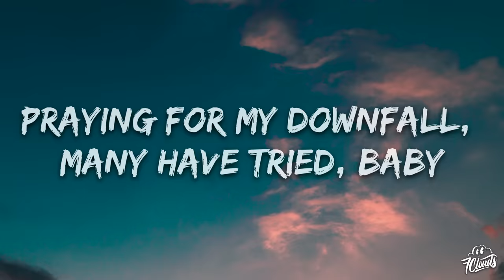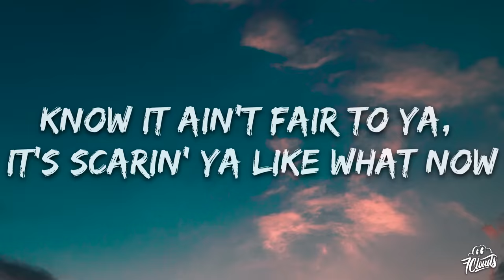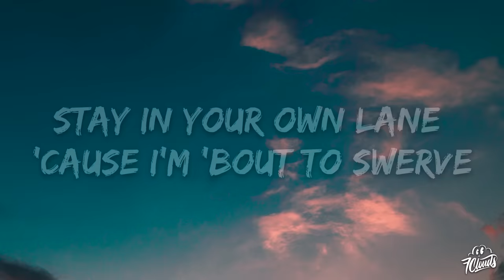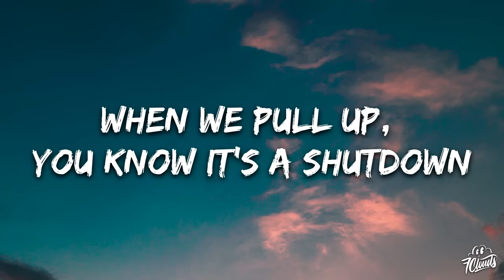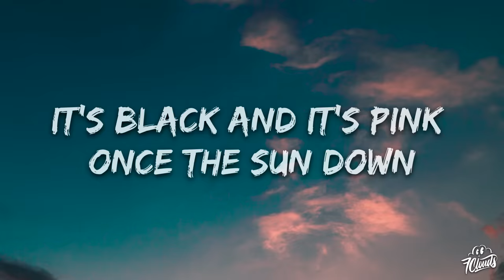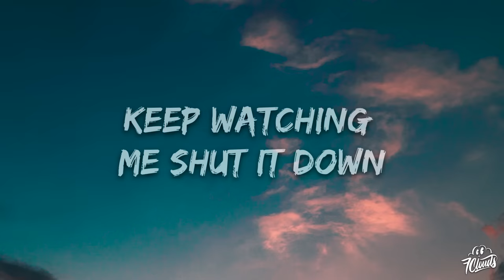BLACKPINK - Shut Down (Lyrics)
🎤 Lyrics: BLACKPINK - Shut Down

BLACKPINK
Typa Girl
BLACKPINK
Shut Down
BLACKPINK
Stay in your own lane 'cause I'm 'bout to swerve (Yeah)

[Instrumental Break]

[Outro: All, Jennie & Lisa, Rosé]